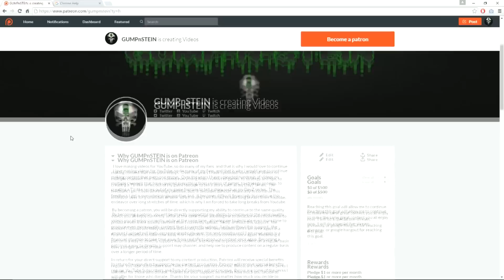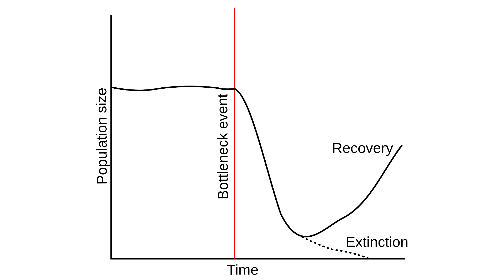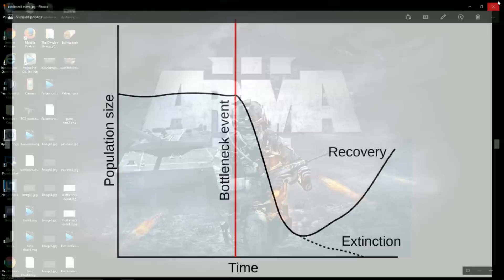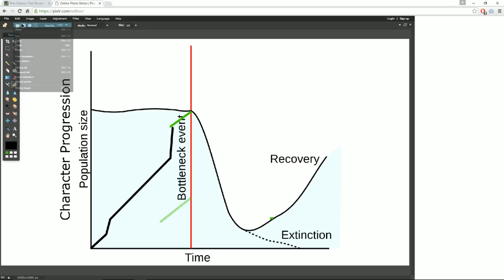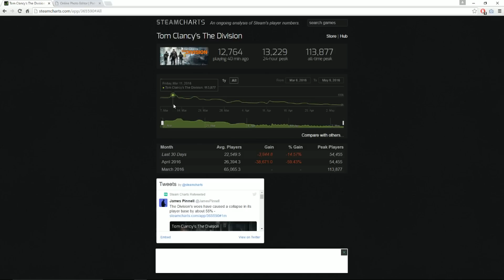Patch 1.2 Will Fail | How to Fix Your Game | Part 1 | The Division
Patch 1.2 is almost for sure to be a failure as the Developer's continue down the same road once again and not removing the bottleneck in the game.